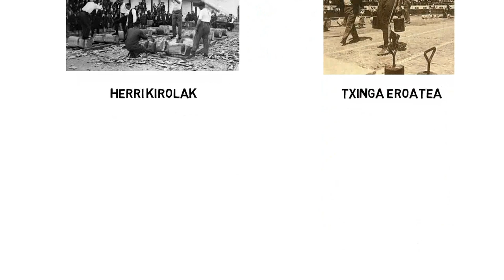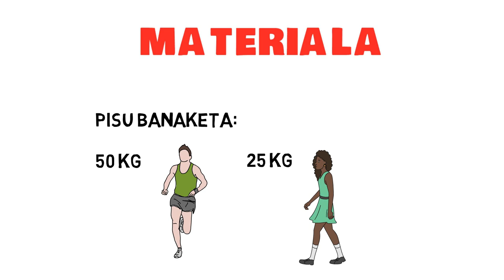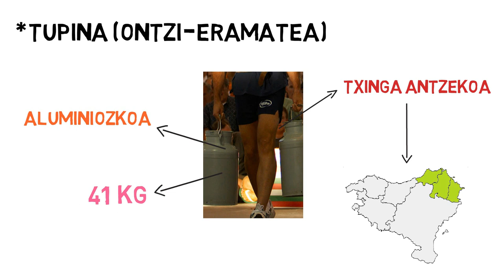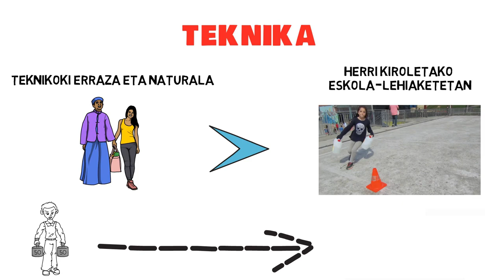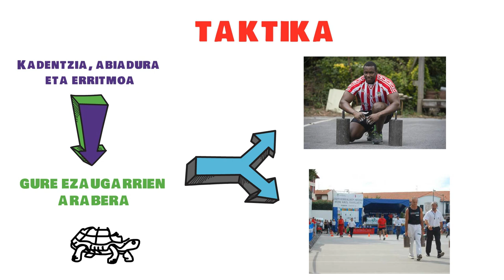Txinga-Eroatea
Gu Mikel Crespo, Xabier Dañobeitia, Jokin Eskolar, Iñigo Fano eta Juan Gogeascoechea gara, Deustuko Unibertsitateko JFKZ+LH-ko 3. mailako ikasleak. Ondorengo lana "Bertako Kirolak eta Kirol Alternatiboen" irakasgaiaren barruan burutu egin da, Herri Kirol modalitate desberdinak ezagutzeko xedearekin.

Kasu honetan, txinga-eroatea diziplinaren inguruan ikertu egin dugu, hurrengo bideo didaktikoaren bidez honen jatorria eta ezaugarri nagusiak (materiala, instalakuntzak, arauak, teknika...) isladatzea bilatuz. Horiekin batera, etorkizuneko irakasleak bezala, interesgarria ikusi dugu honen hezkuntzarako proposamena garatzea, inklusioa eta diziplinartekotasuna oinarri izanik.

Bideo honen sorketarako erabilitako iturriak hurrengoak izan dira:

ERREFERENTZIA BIBLIOGRAFIKOAK

Agirregabiria, M. (2018, uztailak 1). Ousmane Drame en la Carrera de Txingas en el Puente Bizkaia 6 [Bideo Artxiboa]. Berreskuratuta hemendik

Bizkaiko Euskal Joko eta Kirol Federakundea. (2020). Txinga Erutea. Berreskuratuta hemendik

Heziberri 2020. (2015). Oinarrizko hezkuntzako curriculuma. -tik berreskuratuta.

Mendizabal, I., Lizarraga, K., eta Fuentes, J. M. (2009). Herri-Kirolen irakaskuntzarako gida. Bilbao: Eusko Jaurlaritzaren Argitalpen Zerbitzu Nagusia. Berreskuratuta hemendik

Bestalde, erabilitako bi abestiak hurrengoak izan dira:
- Tapia eta Leturia. (1990). Maitatzen zaitudalako. Juergasmoan albumean. Elkar. Berreskuratuta hemendik
- Joseba Beristain. (2015). Bai 3. Bai albumean. Altcontent Formatos y Contenidos S.L. Berreskuratuta hemendik